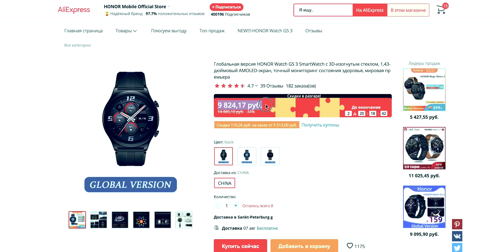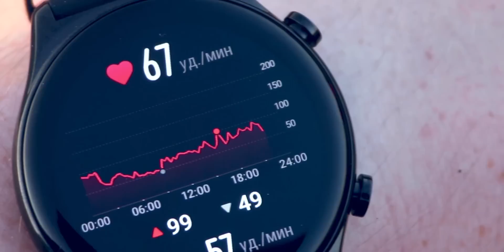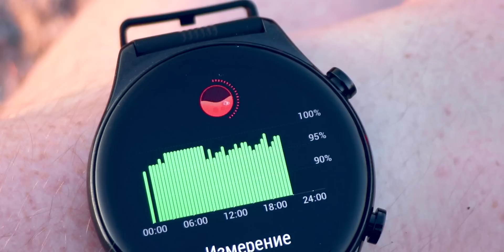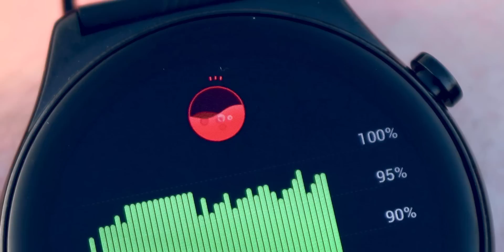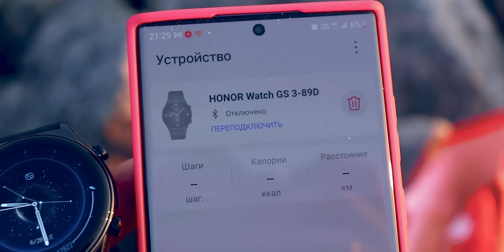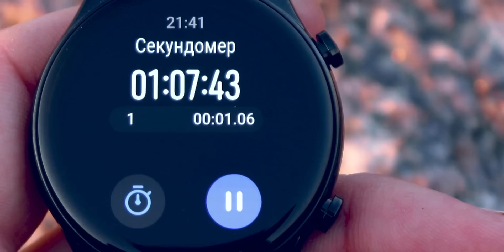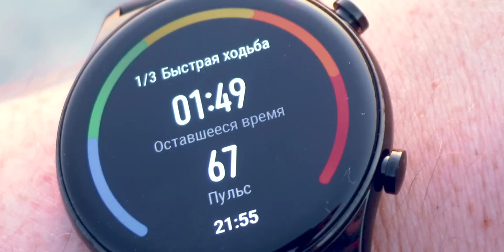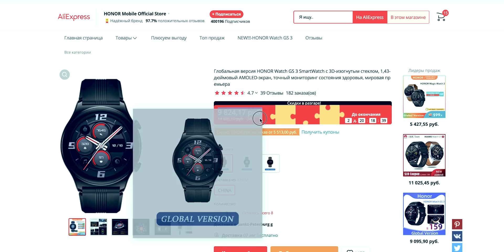ТОП ЧАСЫ за 10000 руб HONOR WATCH GS3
✅💲 Купить HONOR WATCH